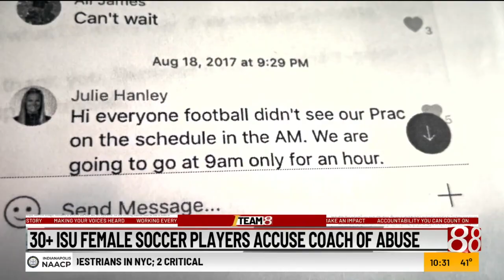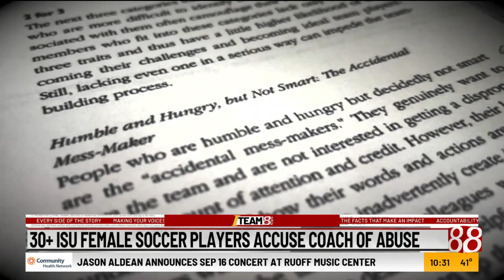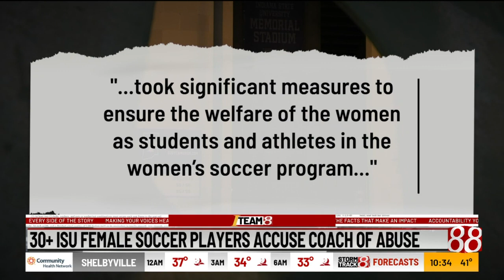Former Indiana State soccer players allege psychological abuse from coach | Part 1, News 8 at 10 pm